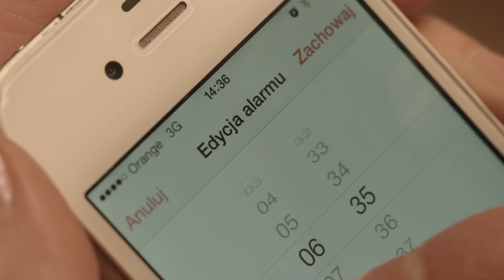Nie daj się zakręcić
O przerwach w dostawie wody możesz wiedzieć wcześniej!

Usługa dla wszystkich mieszkańców Wrocławia!